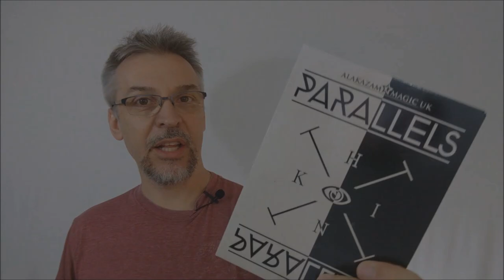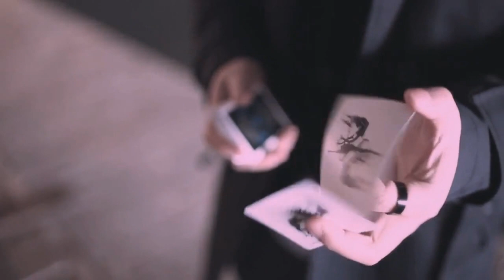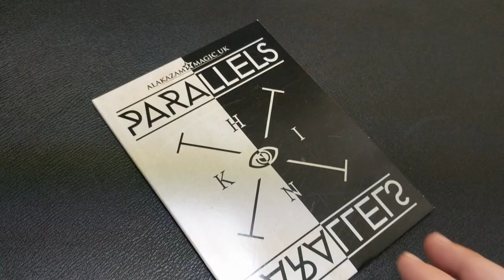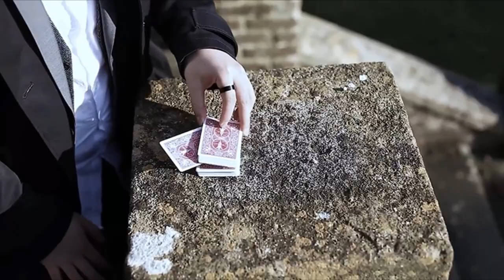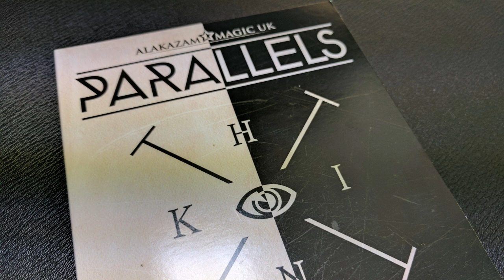Magic Review: Parallels by Think Nguyen & Alakazam [[ Card Magic ]]